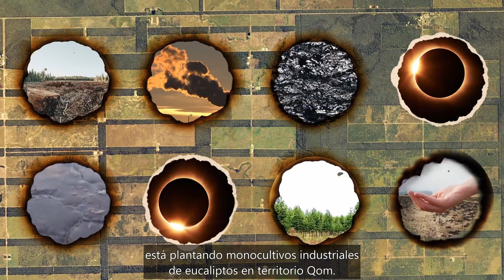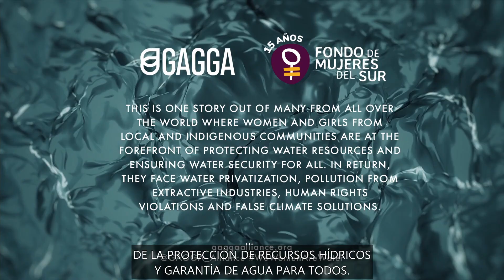Mujeres Qom protegen sus tierras contra los destructivos monocultivos de eucaliptos - Paraguay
"Nosotras, las mujeres de la comunidad indígena Qom de Santa Rosa, llevamos mucho tiempo intentando proteger nuestras tierras contra la rápida intrusión de proyectos extractivistas que han causado altos índices de deforestación y destrucción medioambiental en nuestro territorio, el Chaco paraguayo.

El conflicto al que nos enfrentamos ahora tiene que ver con un modelo de supuesto "desarrollo sostenible" que nos está imponiendo la ONG Fundación Paraguaya. La ONG, está plantando monocultivos industriales de eucaliptos en territorio Qom como parte del programa de la organización para "eliminar la pobreza". Irónicamente, están siendo apoyados financieramente por nada menos que el Fondo Verde para el Clima (GCF).

Sin el consentimiento previo, libre e informado de la comunidad Qom, como lo exige la Declaración de los Derechos de los Pueblos Indígenas, en noviembre de 2021, la Fundación Paraguaya, plantó 20 hectáreas de eucaliptos en nuestra tierra. Líneas y líneas de succionadores naturales de agua.

Los eucaliptos son conocidos por dos cosas, primero crecen rápido, y segundo, consumen una cantidad excesiva de agua. Según el Centro Agroforestal Mundial un eucalipto promedio consume alrededor de 85 litros de agua por día y aquí en el Chaco no tenemos mucha agua.  Como han sido plantados como Monocultivo, requieren una cantidad indiscriminada de fertilizantes y agroquímicos. Estos son altamente contaminantes y afectan directamente la vida y fertilidad de nuestros suelos y la seguridad de las aguas subterráneas de las que dependemos.  Los pozos y las plantas frutales que sustentan nuestro modo de vida están amenazados.

Ahora los árboles miden más de metro y medio. Dentro de unos años, cuando se cosechen, sólo beneficiarán a 40 familias, no a toda la comunidad, y el suelo que están ocupando requerirá un enorme esfuerzo para ser regenerado si queremos volver a utilizarlo para nuestros cultivos. Nuestra organización "Organización de Mujeres Artesanas de Santa Rosa" de la comunidad Qom ha presentado denuncias ante las autoridades ambientales y ha realizado manifestaciones para dar a conocer nuestra situación. Sabemos que nuestra subsistencia depende del bienestar de nuestro medio ambiente y que es crucial mejorar la resiliencia de nuestro territorio frente al cambio climático. Por ello, hemos sufrido violencia física y amenazas.

Invertir en plantaciones de monocultivos de árboles es una falsa solución climática. En su lugar, los fondos deberían destinarse a preservar los ecosistemas y restaurar el ciclo natural del agua mediante el fortalecimiento de los derechos de las mujeres y las comunidades indígenas y su capacitación para proteger sus tierras llevando modos de vida respetuosos con el medio ambiente. De hecho, numerosos estudios demuestran que dejar que los bosques se regeneren de forma natural ofrece unos beneficios de captura de carbono un 97% superiores al establecimiento de plantaciones comerciales.

Nosotras, las mujeres de la Organización de Mujeres Artesanas de Santa Rosa, hacemos un llamado a los gobiernos para que garanticen que los recursos se desvíen de las plantaciones de monocultivos de eucalipto que dañan nuestros territorios y se reorienten hacia soluciones climáticas reales con justicia de género que estamos implementando nosotras, las mujeres y niñas de la comunidad indígena Qom."

La Organización de Mujeres Artesanas de Santa Rosa se dedica a defender los derechos culturales y socioambientales colectivos. Cuentan con el apoyo del Fondo Mujeres del Sur, que forma parte de la red de la Global Alliance for Green and Gender Action. Sigue a la Organización de Mujeres Campesinas e Indígenas Conamuri, que trabaja con mujeres rurales de 12 departamentos de Paraguay, incluida la comunidad Qom de Santa Rosa